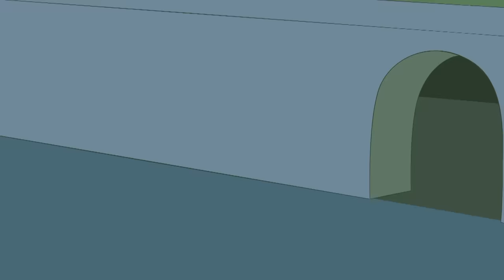Tom & Jerry | Tom and Jerry at Home | Cartoon Compilation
Sometimes all Tom & Jerry want to do is stay at home, chill, prank and chase each other a bit. Do you also have days like that?